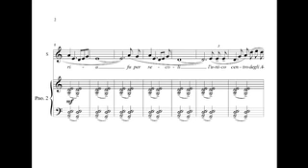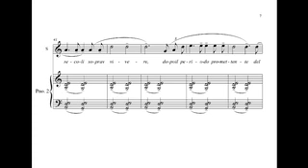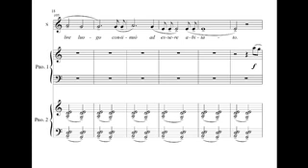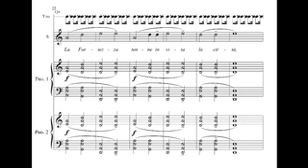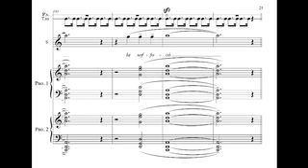Davide Remigio - Piscaria fu nei secoli